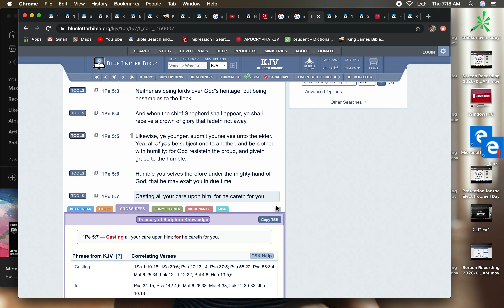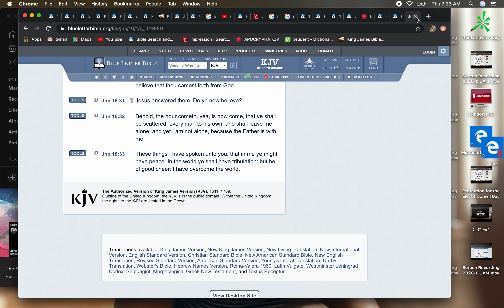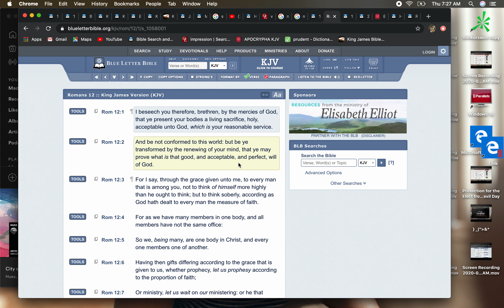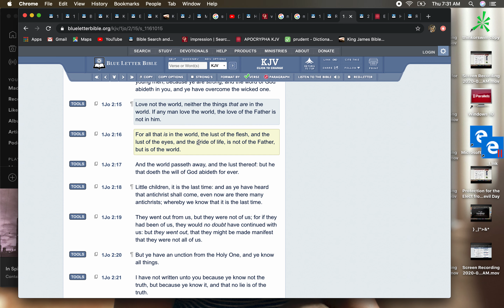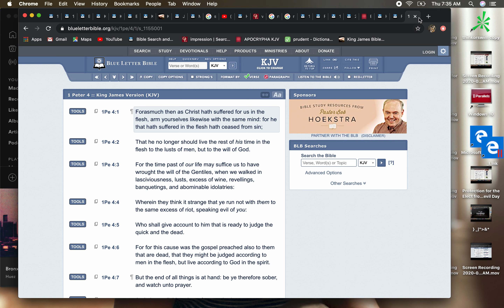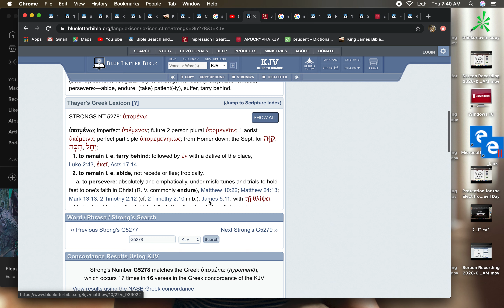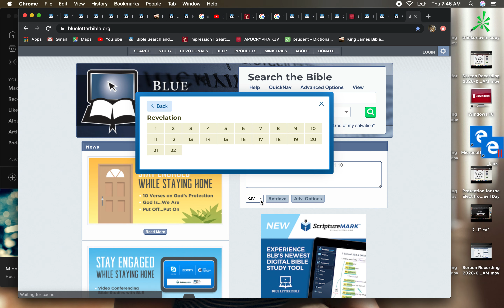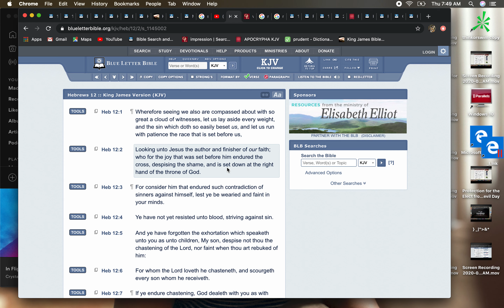Lets us run with patience